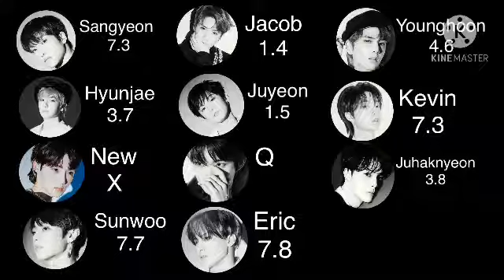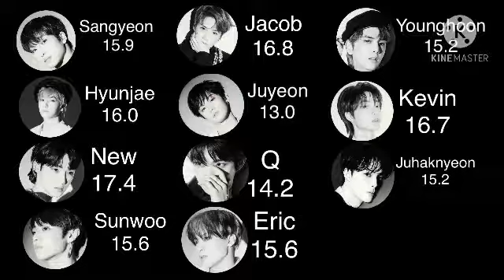How Would The Boyz Sing “Why Not?” By Loona